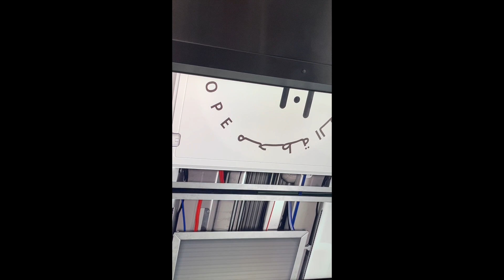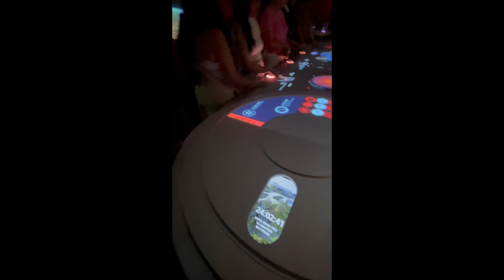Iconic places in Dubai and activities you can try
This is personal experience we are sharing through vlogging.